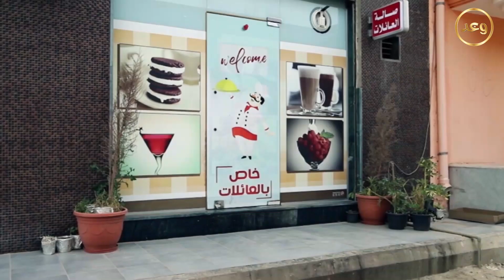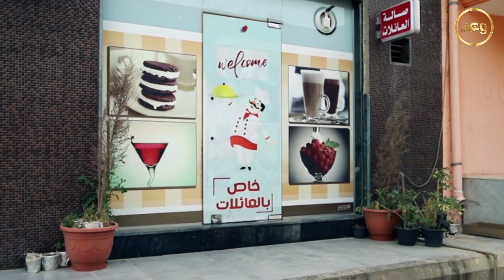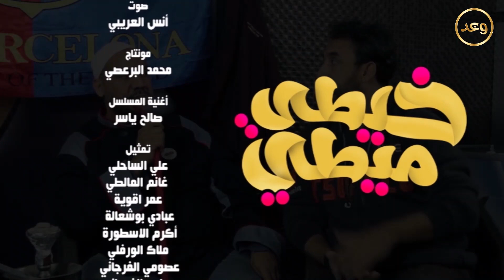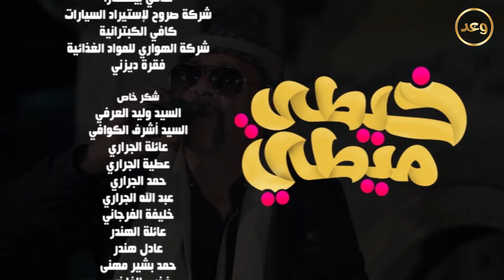خيطي ميطي الحلقة الخامسة